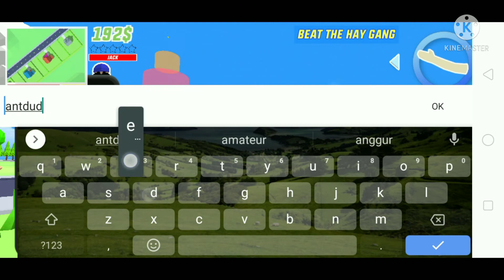(dude theft wars) how to unlock rich part 3 finale